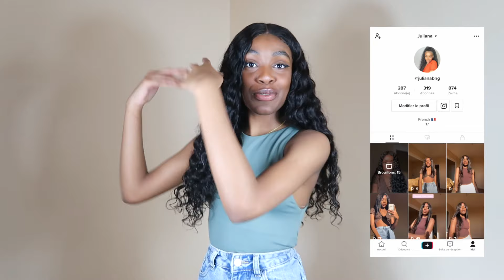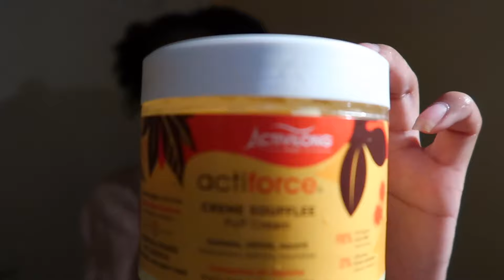WASHDAY : MA ROUTINE CAPILLAIRE 4C HAIR (pousse, hydratation...)ft Activilong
Salut tout le monde j espère que vous allez bien ,met la chaîne vidéo en HD pour  voir si tu  des questions n’hésitez pas à me les posez en commentaire j’espère que ma routine capillaire va vous plaire

Instagram Julbng
Snap juliana_Bng
Twitter Julbng

Produits Activilong

-Shampooing

-masque

-crème souffler

-beurre capillaire

Merci à Activilong 💕de m’avoir envoyé leur produits